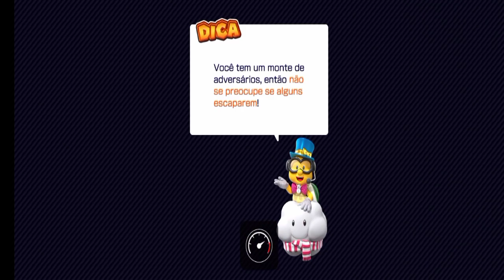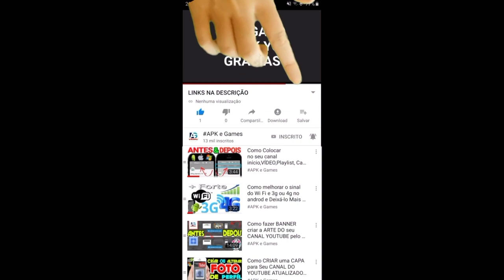king Boo Cup Mario kart Tour Holiday Tour Gameplay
MARIO KART TOUR temporada de festas EVENTO MOEDAS APLENTY COPA mario temporada espacial
new update Mario kart Tour Space Tour Mario Satellaview Unlocked 50 space pipe Mario Astronauta Faz sua estreia na temporada espacial!

o cano inclui o novo veículo astromóvel e o planador balão asteroides, perfeitos para uma aventura espacial.  o cano da segunda rodada traz 3 variações da Rosalina.

Novidades em mario kart tour Toad vs Toadette tour novo evento trazendo o dobro de fixas pra gastar na loja
novos veículos e perfeito para o dia das bruxas

Os problemas encontrados foram resolvidos.

DESCRIÇÃO

Mario kart Tour Temporada de outono

Super Mario Galaxy | Wii | Jogos Nintendo
Mario kart tour Halloween tour
Mario kart Tour christmas tour
super mario WORLDS
Super Mario Maker 2
Mario Kart Tour - Wedding Tour - All Cups (200cc)
Mario Kart Tour - Holiday Tour -